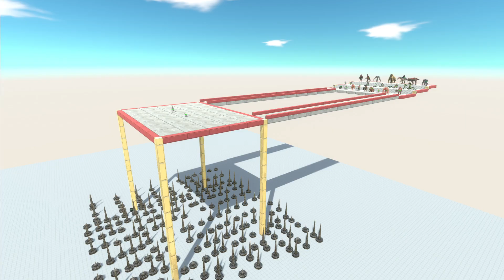BATTLE ROYALE RIGHT IN THE SKY - Animal Revolt Battle Simulator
In this video you'll find:
BATTLE ROYALE RIGHT IN THE SKY
◾ Animal Revolt Battle Simulator is a simulator in which you can create realistic battles between animals, humans and even dinosaurs. You can watch realistic physics as the characters move. Around the battle, someone is flying, and someone is attacking you.

Hello, my friend. My name is Denis. On this channel I make cool content on Animal Revolt Battle Simulator. Let's go!